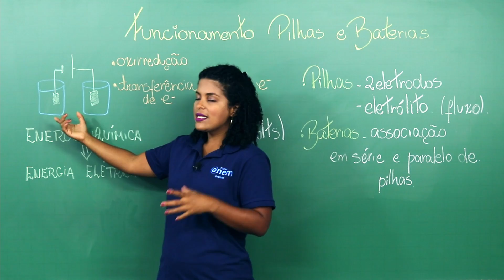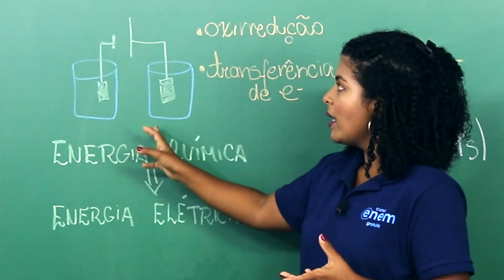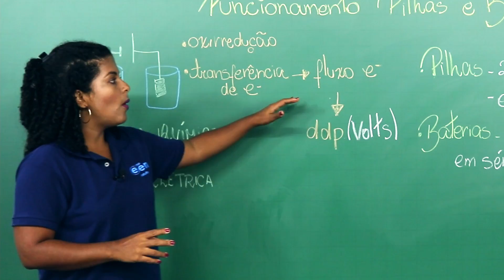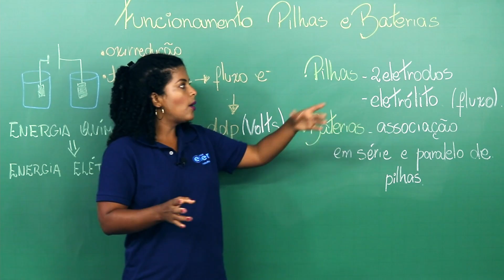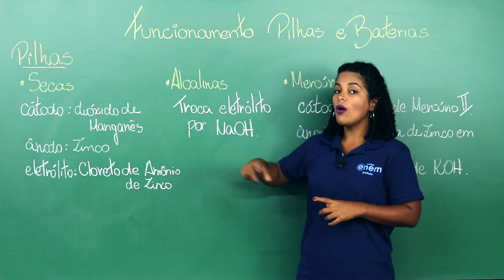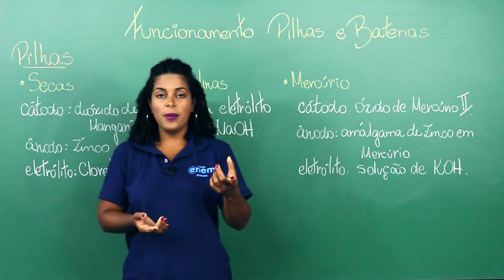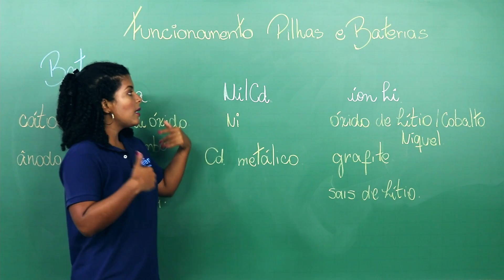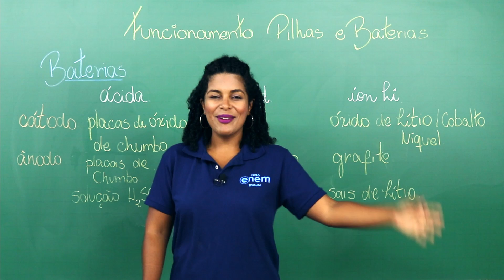ELETROQUÍMICA: PILHAS E BATERIAS. Veja como funcionam | RESUMO DE QUÍMICA ENEM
/// SOBRE O VÍDEO: O funcionamento de pilhas e baterias: Resumo de Eletroquímica para o Enem. Com a professora Larissa Marques, do Curso Enem Gratuito.

Muitos dos equipamentos eletrônicos que utilizamos no nosso dia a dia funcionam a pilha ou a bateria. Ambos são sistemas que produzem energia elétrica por meio de reações químicas. O funcionamento de pilhas e baterias é estudado pela eletroquímica.

A eletroquímica é um ramo da Química que estuda o fenômeno da transferência de elétrons para a transformação de energia química em energia elétrica e vice-versa.

Nesses equipamentos acontecem processos que envolvem transferência de elétrons. Esses processos são as reações de oxirredução. Essas reações são espontâneas e por isso pilhas e baterias são capazes de gerar energia elétrica, ou seja, a energia produzida nessas reações químicas transforma-se em energia elétrica.

O esquema do víddeo mostra um dispositivo para obtenção de corrente elétrica a partir da reação de oxidação do zinco e redução dos íons cobre (II) em solução aquosa, conhecido como pilha de Daniell. As placas de zinco e de cobre são os eletrodos da pilha.

A diferença de potencial (ddp) ou tensão elétrica de uma pilha indica a tendência de ocorrer a reação de oxirredução entre as espécies presentes nas células eletroquímicas. Quanto maior e diferença de potencial de uma pilha, maior a tendência de ocorrer  a reação de transferência de elétrons.

Essa ddp, está relacionada à tendência de oxidação do agente redutor e à tendência de redução do agente oxidante. Assim, se for fixado um eletrodo de referência, pode-se comprara o potencia de cada espécie para oxidar-se ou reduzir-se. A semicélula escolhida para comparação é o eletrodo padrão de hidrogênio.

Convencionou-se que o potencial de semireação, tanto de redução como de oxidação do hidrogênio é de 0,00V. Assim, utilizando o eletrodo padrão de hidrogênio como referência, determina-se o potencial de redução de cada espécie.

Isso e muito mais, você aprende na aula de hoje: Química no Enem,  com a professora Larissa Marques!

Dúvidas sobre a Eletroquímica, sobre o funcionamento de Pilhas e Baterias? Deixa nos comentários. ;)

🔴 ASSISTA TAMBÉM

FACE /cursoenemgratuito/